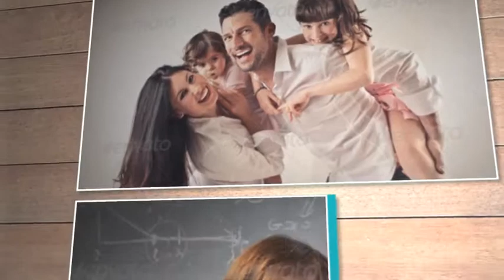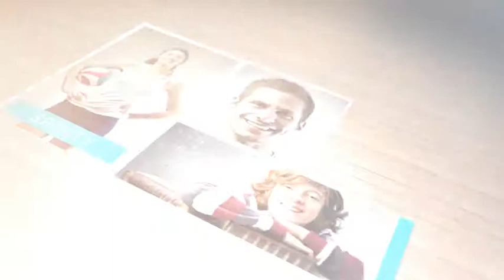Graphics 2018 | Dynamic Photo Gallery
Graphics 2018
This is Dynamic Photo Gallery with nice & elegant look.
Best suitable for your memories, birthdays, friends, family, kids, anniversaries, Christmas, new year, fashion, corporate, holidays, slideshows etc…
Main Features
79 Image/Video Placeholders.
After Effect CS6 or higher.
30fps & 83.5mb
Fast Render & Very Easy customization.
No need of any plugin.
Beautiful Audio ‘Health, Happiness & Success’ by TimMcMorris, Get it from here.
Beautiful Pictures are from ollyi.
ISOCPEUR font can be downloaded here.
Creating stunning 3D animations is a breeze if you've got a multi-million dollar budget, loads of staff and state of the art studio. Heck, why not throw in a few years studying animation at college for good measure. Up until now, that's exactly what you needed...
Thank you for visiting, I invite you to a cup of coffee acquainted ... If you support, please register here offline